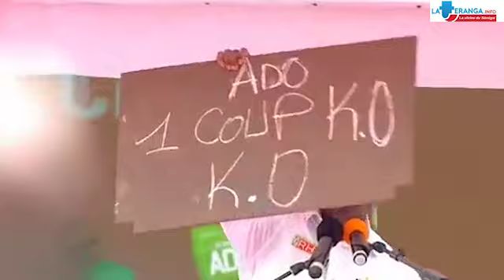Investiture au RHDP en Côte D'Ivoire: Voici le discours d'Alassane Ouattara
En côte d'ivoire le RHDP a investi le candidat Alassane Ouattara pour un troisième mandat. Au cours de cet événement, nous vous donnons son discours.